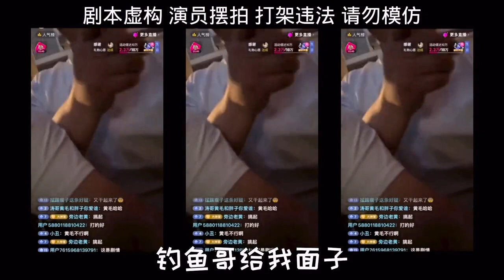大神的逆襲，黃毛吃醋鬧事好兄弟反目成仇，都是妹子惹的禍